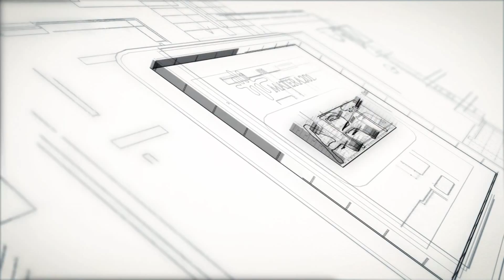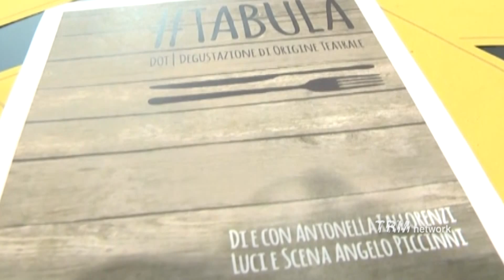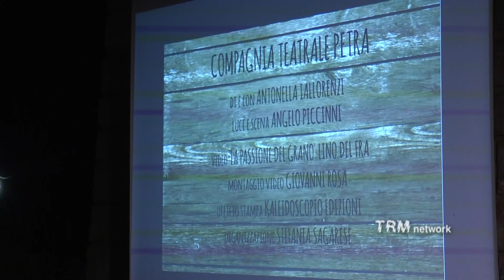Tabula DOT | Degustazione di Origine Teatrale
In scena a Rotonda (PZ) all'interno del cartellone eventi della rassegna "Il Bianco e la Rossa" 2015 spettacolo della compagnia teatrale Petra. Un viaggio tra le radici e i sapori del territorio lucano.